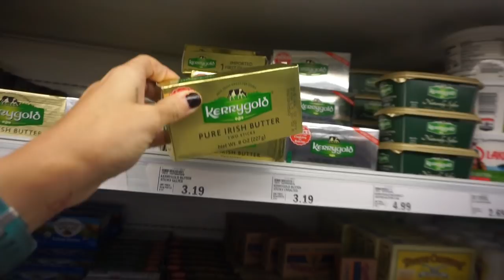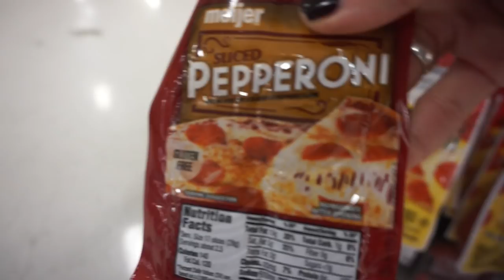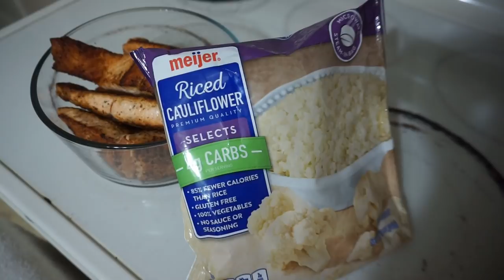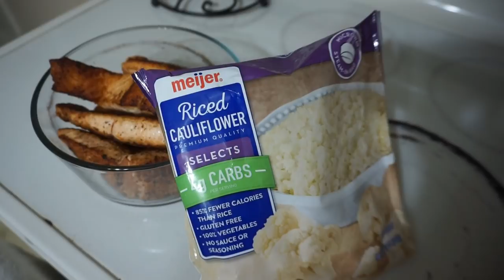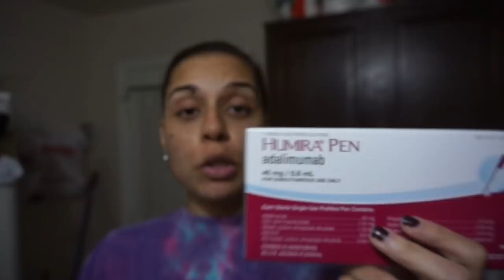KETO VLOGMAS 2018 - Day 2 | 2018-12-02 Keto Meal Prep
THE THEATER AWAITS!!! Plus, I give a little insight to my chronic illness.

Meal 1: Keto Snack Plate

Snack(s): Atkin's Protein Wafer Crisps

Meal 2: Salmon & Cauli Rice/ Jello, Zevia

Your Call